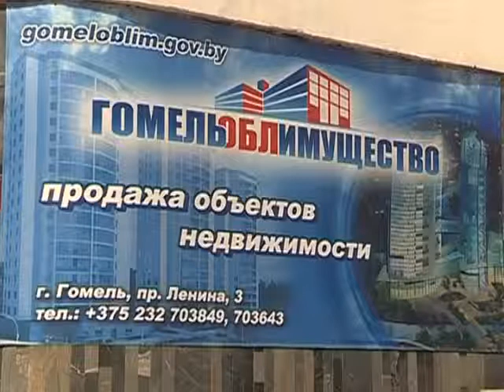Имущество №4 26.05.2017